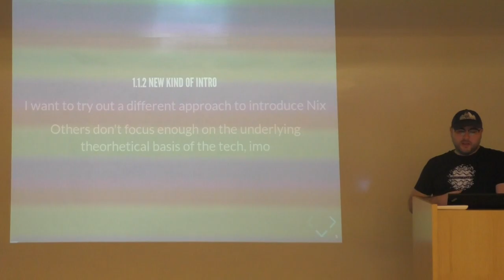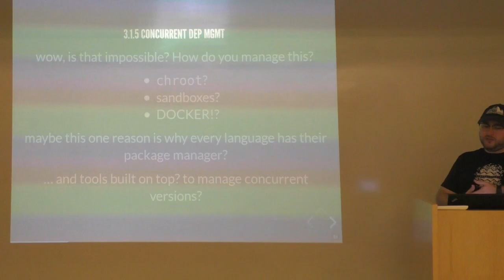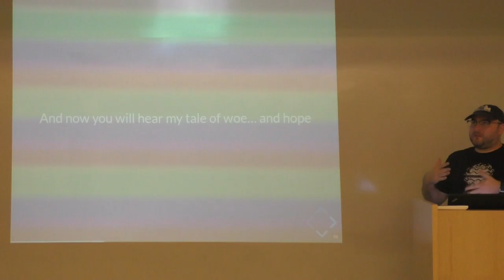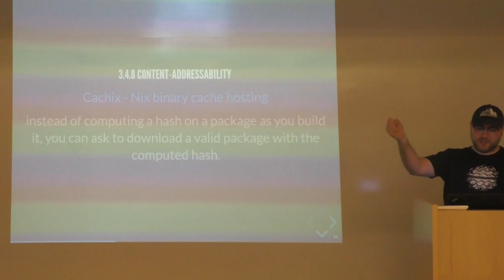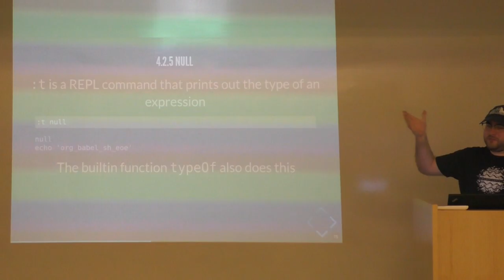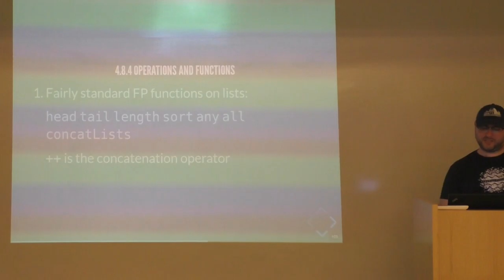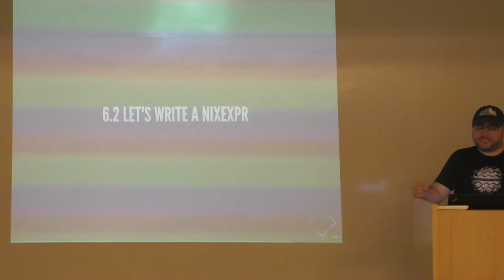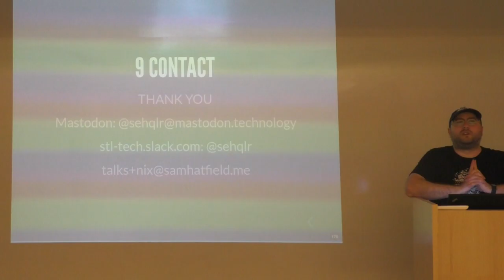Nix: The Good, The Bad, and The Useful [STL Polyglot Programmers]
A technical talk presented by Sam Hatfield at the May 2019 meetup of the STL Polyglot Programmers.